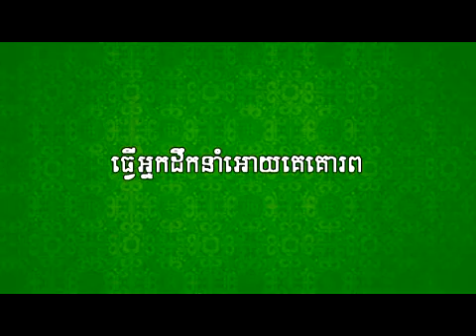17. Respect is earned!